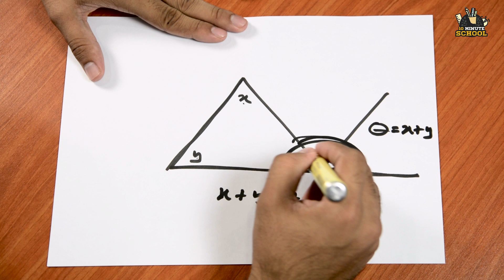05. Angles of Triangles by Ayman Sadiq [Admission]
Series: Geometry (Basic)

১০ মিনিট স্কুলের সাথে শেখা কখনও থামিও না, যেখানে তুমি পাবে ভিডিও টিউটোরিয়াল যা থেকে শিখে তুমি কুইজ দিয়ে নিজেকে যাচাই করে নিতে পারো, নিজের দক্ষতা বাড়ানোর জন্য পাবে অসাধারণ প্রশিক্ষক যারা তোমাকে নির্দেশনা দিবে। ১০ মিনিট স্কুলে তুমি পাবে লাইভ ক্লাস, ইন্টার্যাক্টিভ ভিডিও, ব্লগ, ডেভেলপমেন্ট সেকশন, স্মার্টবুক যার মাধ্যমে পুরো শিক্ষাগ্রহণ প্রক্রিয়াই হয়ে উঠবে আনন্দদায়ক এবং সকলে সুযোগ পাবে যাতে তারা শেখার, অনুশীলনের এবং উন্নতি করতে পারে।